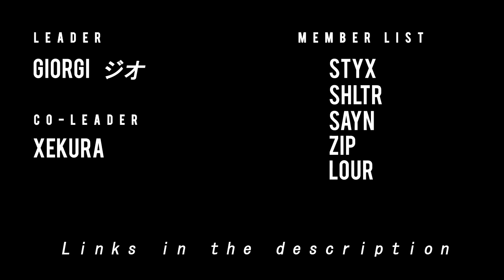Aorin 2018 - Introduction Video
I have some hopes for this team to be honest, and i really hope that this will work out well,good luck to whoever is in the team ♥ - Giorgi

Official Introduction Video For An Editing Team Aorin / The Blue Apple

Giorgi : this is my channel lol

Thank you whoever is supporting the team